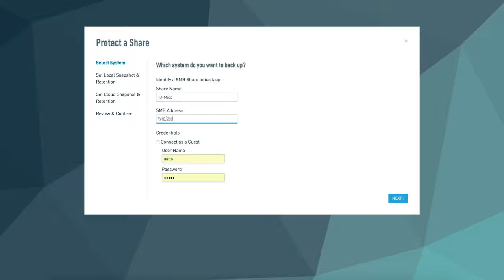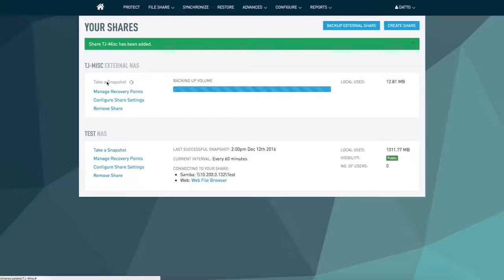NAS Guard Datto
Présentation de la fonction NAS Guard sur les appliances Datto. Cela permet de sauvegarder facilement les données stockées sur des NAS ou des partages réseaux.

BeMSP est le distributeur français des solutions Datto.